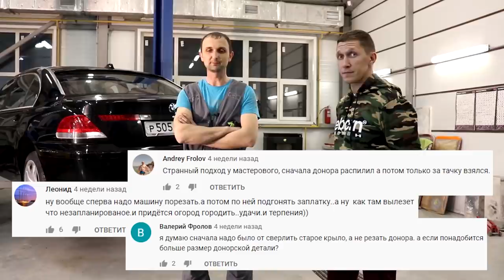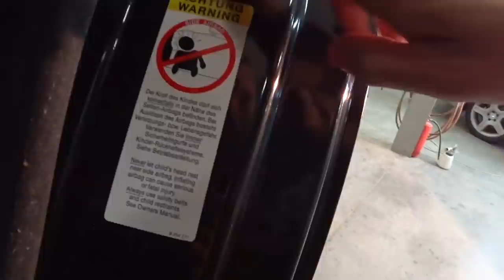BMW 7 Шишига ПОСЛЕ ПОКРАСКИ // Машина НАЧАЛА преображаться!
Сбер: 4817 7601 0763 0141
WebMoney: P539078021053